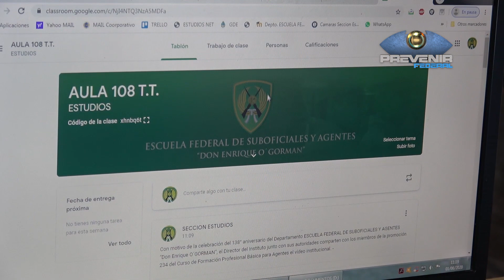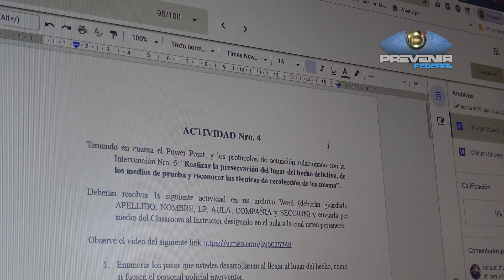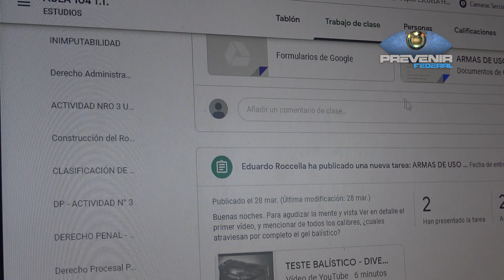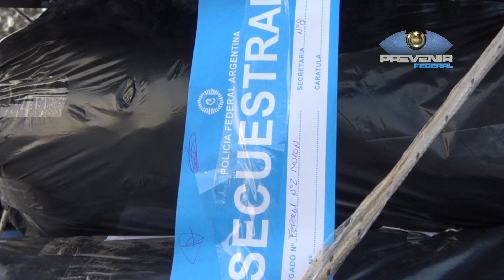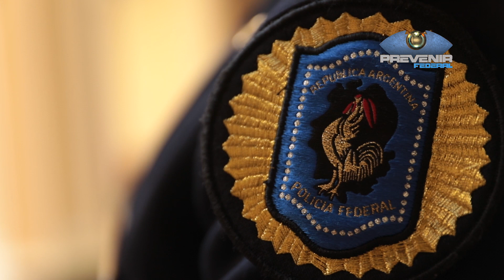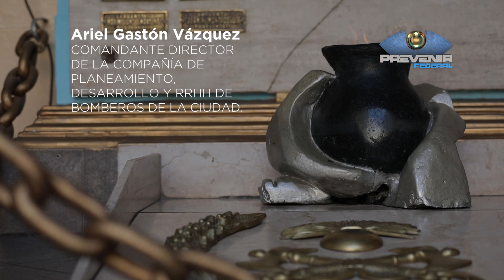PREVENIR FEDERAL │ DOMINGO 7 DE JUNIO DE 2020 - BLOQUE 1